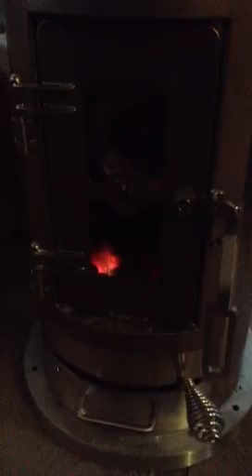From the Chimney to the Stove....Wheres the smoke?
Showing off just what Kimberly can do. What a butte!